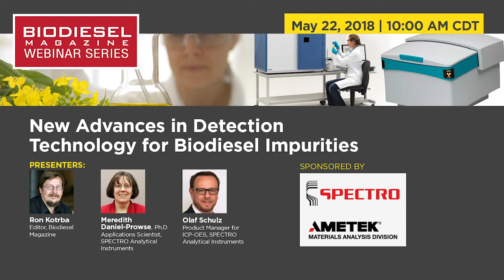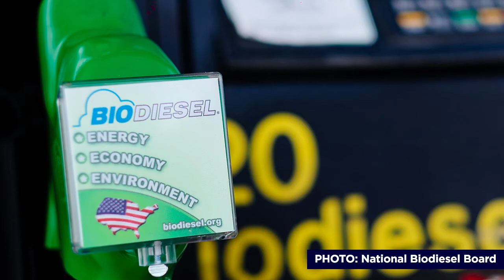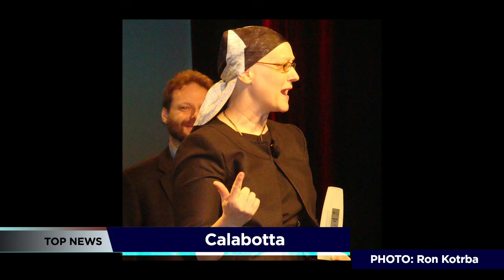Biodiesel Magazine's Top News - Week of 5.14.18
Biodiesel Magazine’s Top News for the week of 5.14.18, covers the most critical information and in-depth storylines within the biodiesel industry. Every two weeks, Biodiesel Magazine’s Top News will highlight the most pressing issues about biodiesel policy, regulation, project finance, technology and plant management within the industry. Biodiesel Magazine’s Top News is produced as a timely and short comprehensive video.